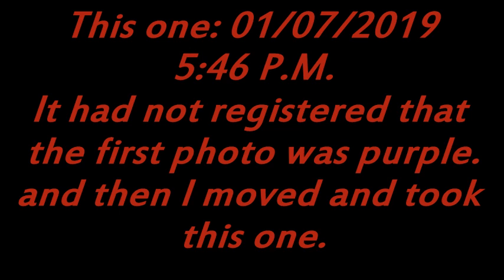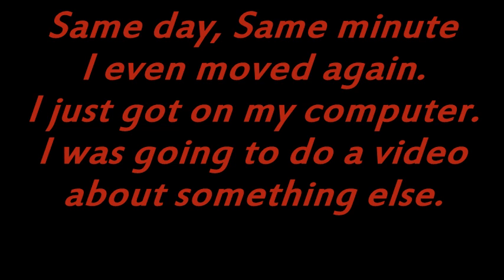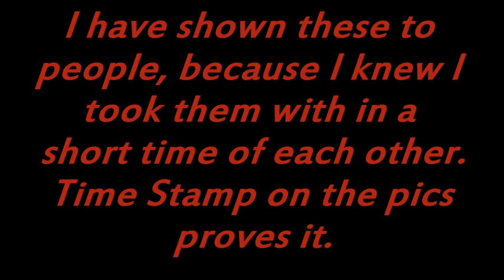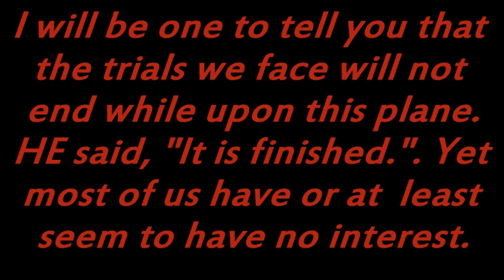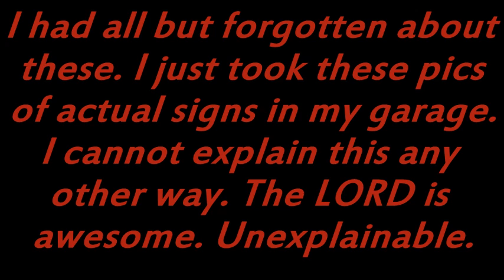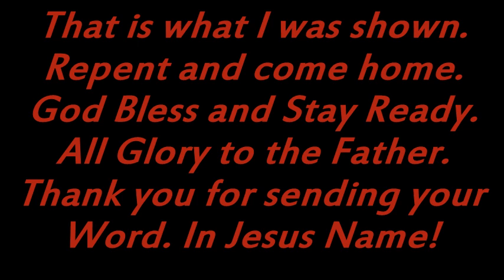The devil in the details.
Stay Safe, Stay Ready! All Glory to the Father! In Jesus Name!